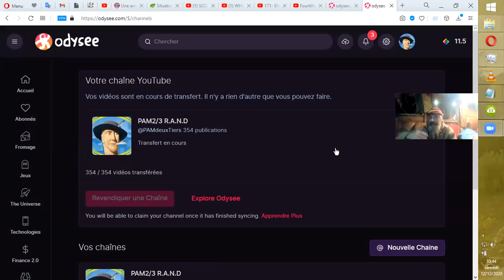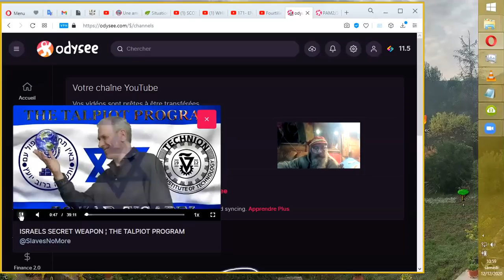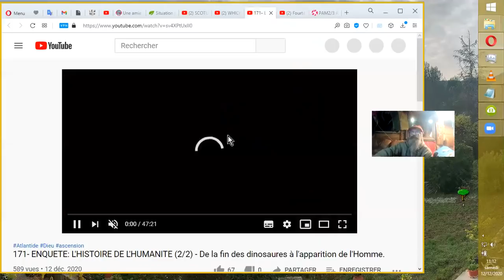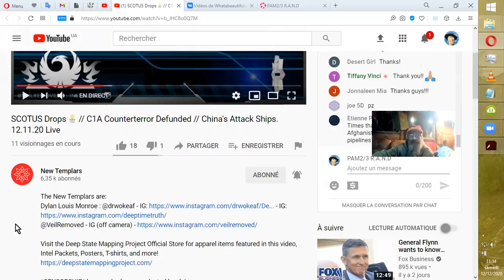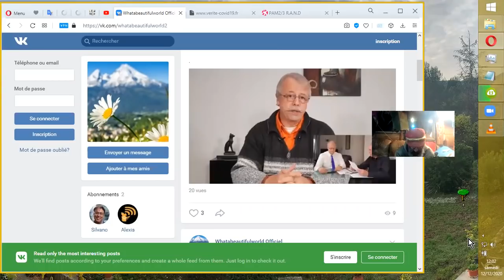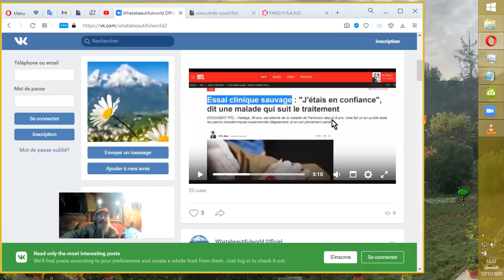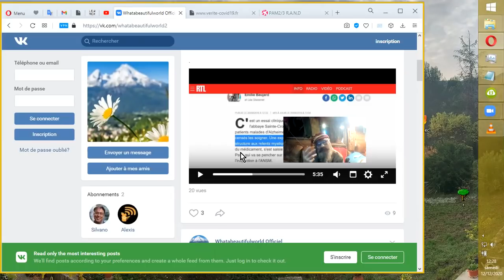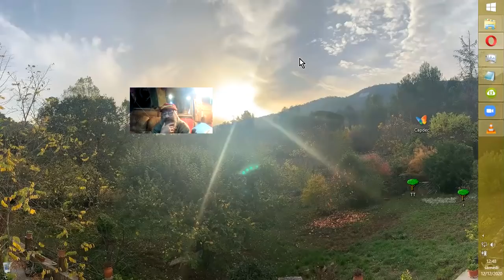JE NE SAIS PAS SI J'OSE..?.. Oup's, j'ai osé ! ;D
Salut :) ! Bonjour...! ;-) On fait le point, en rond, genre rond-point; quoique. ;-)
Sources:
En partant de :
WHICH IS THE BEST VIDEO PLATFORM?
Brendon O'Connell II
avec comme référence :
... et on continue la ballade galactique exopo-géopo-politique philosophique. dans l'encaràvannes de @PAMdeuxTiers (sur Odysee ^i^ )
Fr :

170- ENQUETE: (A VOIR!) L'HISTOIRE DE L'HUMANITE (Partie 1/2)-
9 déc. 2020
171- ENQUETE: L'HISTOIRE DE L'HUMANITE (2/2) - De la fin des
Matthieu Monade - Hypnose Régressive OSOL

Ciel Voilé  •11 déc. 2020
exprime-sur-sa-mort.html

USA :
SCOTUS Drops 🏀 // C1A Counterterror Defunded // China's Attack
New Templars